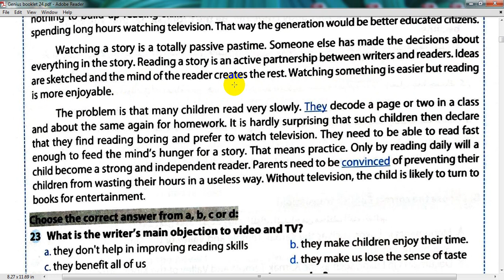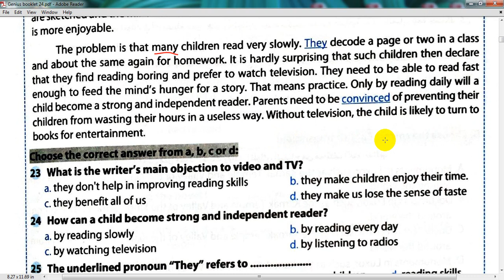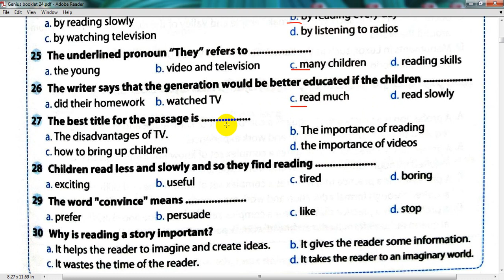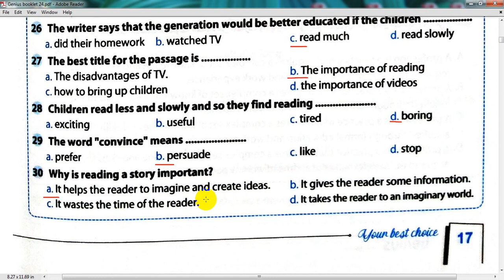حل قطعة الفهم رقم 264 للثانوية العامة